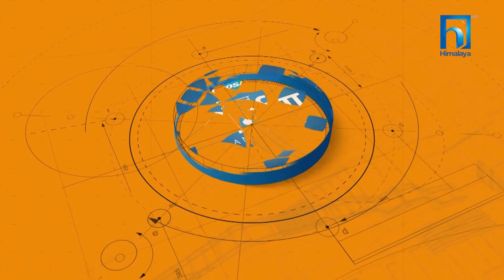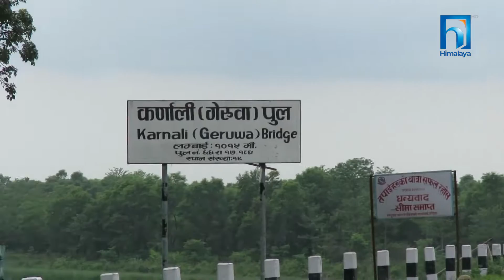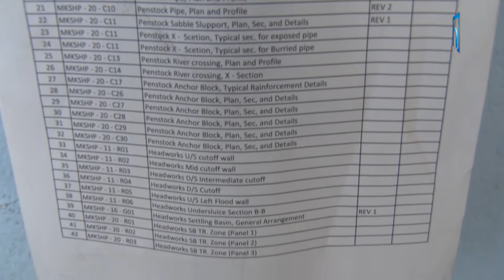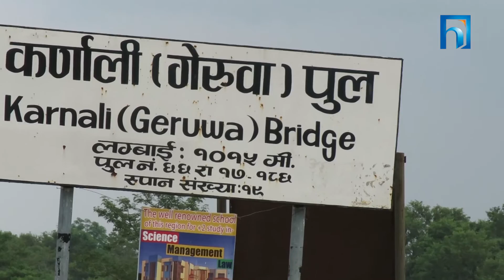श्रीराम महर्जन (अध्यक्ष, अनक कन्स्ट्रक्सन प्रा.लि ) | NEPAL NIRMAN